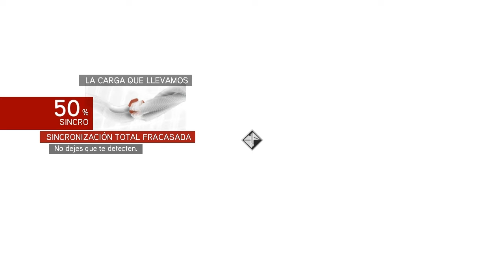Mundo Juegos-Gameplay de Assasins Creed La Hermandad[Parte2]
Es la segunda parte del primer gameplay que hago del conocido juego Assasins Creed La Hermandad.